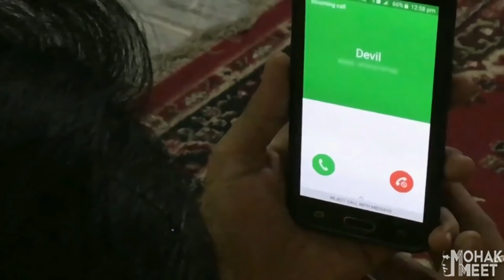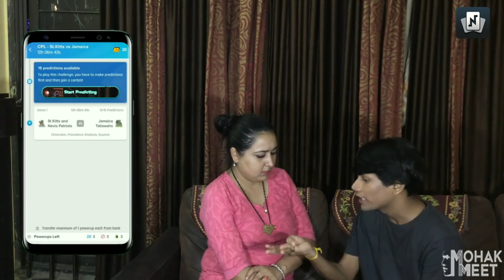TYPES OF INDIAN MOMS - PART 4 | MAA KA PYAAR | COMEDY VIDEO || MOHAK MEET || SWATI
Indian Mothers Are Sweetest In The Whole Wide world , But They Are Spy , Scary And Funny At The Same Time! Types Of Indian Moms Video Shows Types Of Moms We Have In India.

Cast
Mohak Meet
Swati Tarar